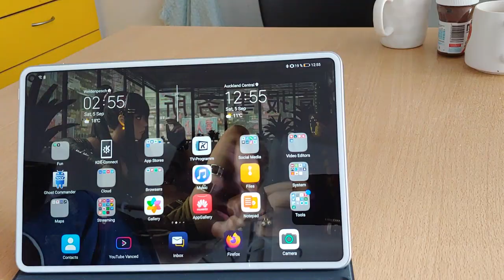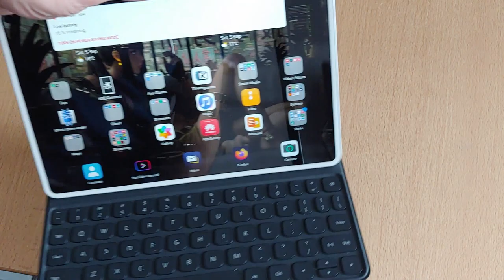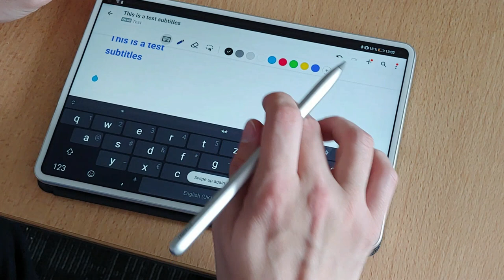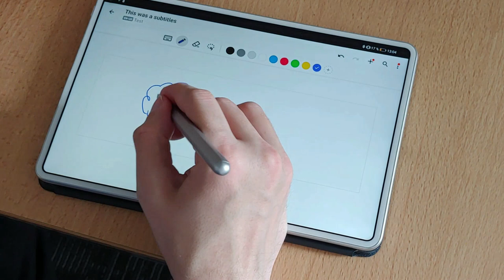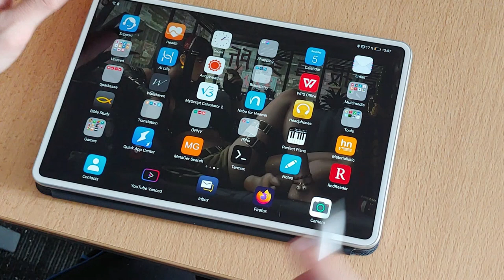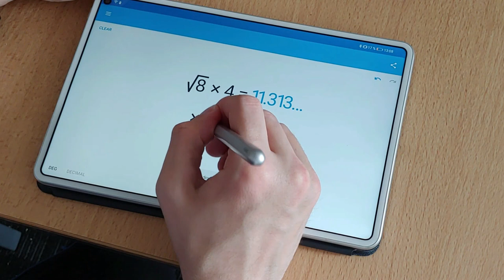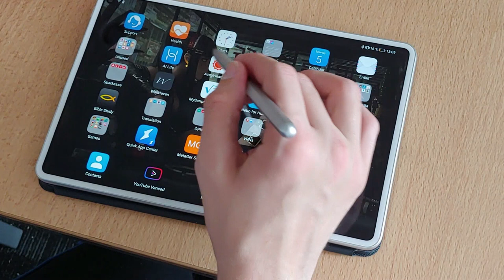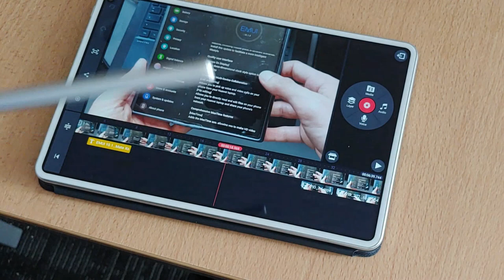Huawei M-Pencil for MatePadPro - What can you do with it?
I show you the special apps Huawei provides on the MatePad Pro to utilize the M-Pencil.
How does the notes app work with the pen?
What is Nebo?
MyScript Calculator that magically solves your hand written equations.

Do you want me to test anything special with the M-Pencil?
Any special app I should try out and see if it is compatible?
Would you buy the MatePad Pro with a Pen or do you think it is just a gimmick?